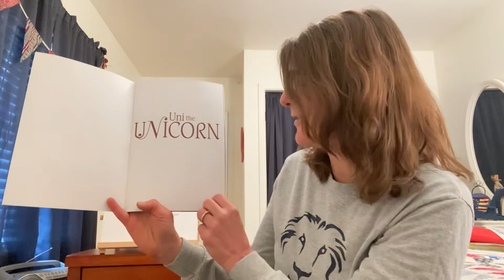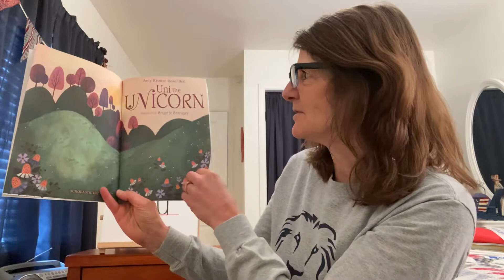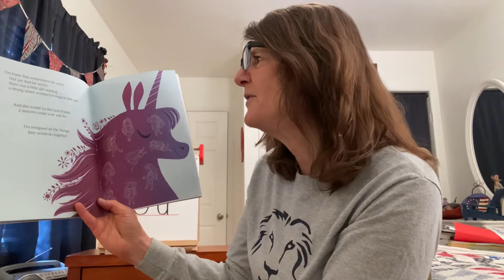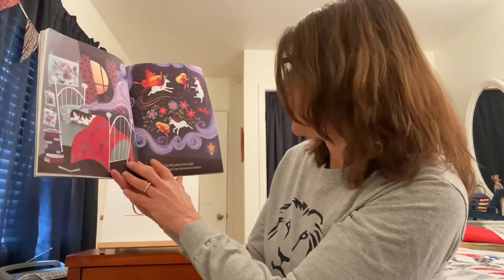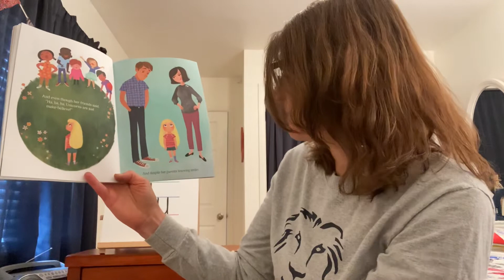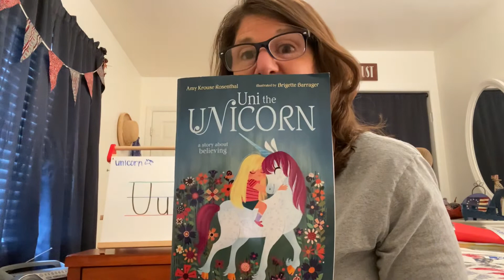Mrs. Morrison’s PreK Story Time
The Letter U  Uni the Unicorn   ByAmy Rosenthal